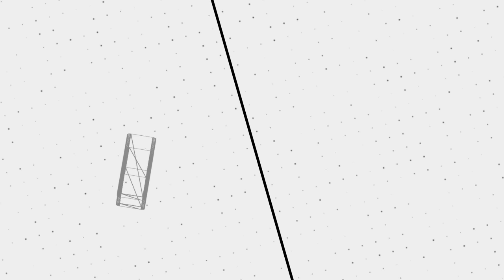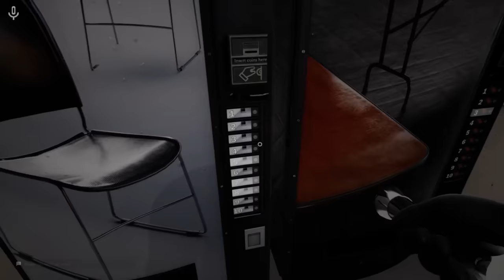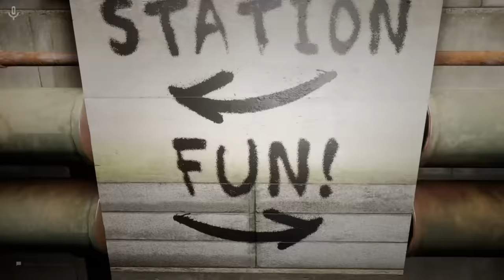Escape the Backrooms #2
🖼️ 𝗧𝗵𝘂𝗺𝗯𝗻𝗮𝗶𝗹 𝗕𝘆: 𝗟𝘂𝗻𝗮𝗿_𝗜𝗶𝗻𝗸
💛 𝗙𝗲𝗮𝘁𝘂𝗿𝗶𝗻𝗴:
💽 𝗚𝗮𝗺𝗲 𝗨𝘀𝗲𝗱:
𝗘𝘀𝗰𝗮𝗽𝗲 𝘁𝗵𝗲 𝗕𝗮𝗰𝗸𝗿𝗼𝗼𝗺𝘀